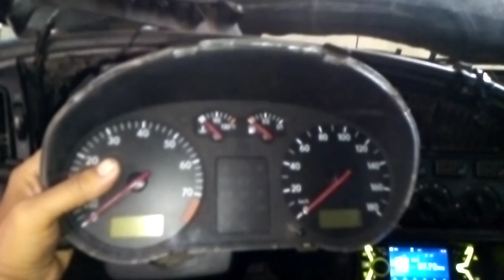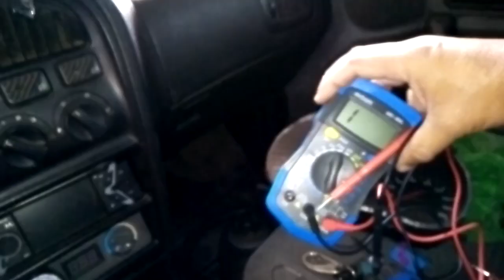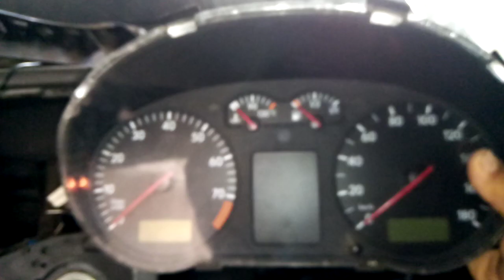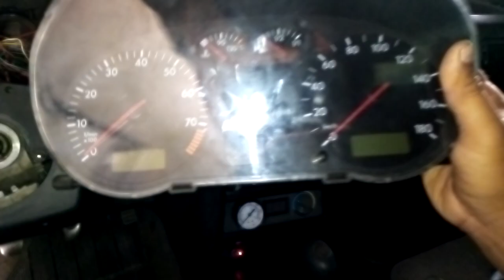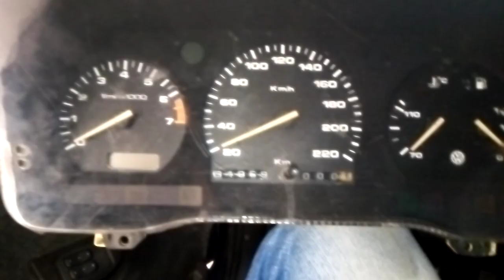COMO ADAPTAR PAINEL GOL G3, LOGUS, GOL, ESCORT, POINTER, VERONA E VARIOS CARROS.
nesse vídeo mostro como adaptar painel do gol G3 no Logus , pointer , gol bola , escort , Verona , Apollo , enfim vários carros da Volkswagen, painel de instrumentos top do gol em outros carros , bom confira no vídeo deixe um like e se inscrevam no canal , adaptaçåo painel golg3 logus by DJ Aldo Amorim e vai palmeiras show . link para o diagrama de pinos do painel do gol G3.